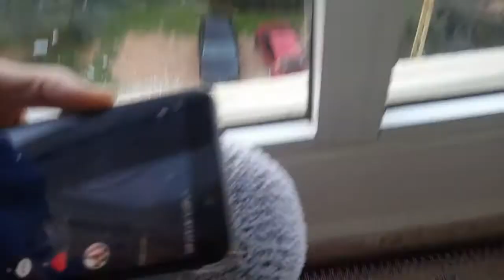March 7, 2021